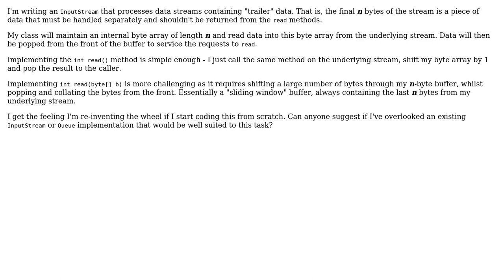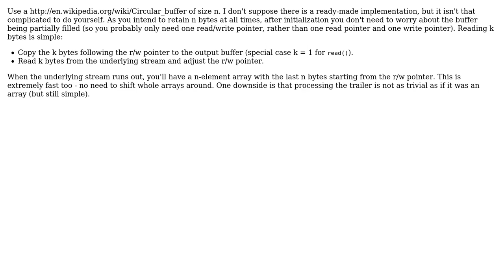Software Engineering: Shift bytes through a fixed sized buffer (2 Solutions!!)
Software Engineering: Shift bytes through a fixed sized buffer

With thanks & praise to God, and with thanks to the many people who have made this project possible! | Content (except music & images) licensed under CC BY-SA | Music | Images & others | With thanks to user Kile Damgaard Asmussen user Duncan Jones and the Stack Exchange Network Trademarks are property of their respective owners. You are responsible for your own actions.